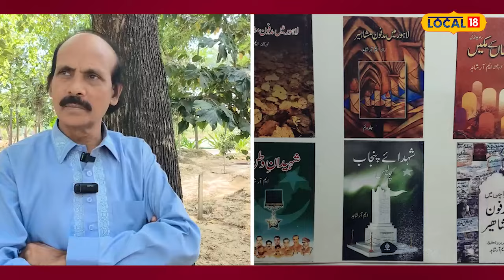Malerkotla News | ਲਹਿੰਦੇ ਪੰਜਾਬ ਤੋਂ ਚੜ੍ਹਦੇ ਪੰਜਾਬ ਪਹੁੰਚਿਆ ਸ਼ਖਸ | Punjab Latest News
News18 ਪੰਜਾਬ एक क्षेत्रीय न्यूज़ चैनल है जिसपर ਪੰਜਾਬ, हरियाणा, हिमाचल, देश एवं विदेश की खबरें प्रकाशित की जाती हैं | समाचारों क साथ-साथ इस चैनल पर समकालीन विषयों पर वाद-विवाद एवं विशेष सीरीज भी प्रकाशित होती हैं जो की काफी रोचक एवं सूचनापूर्ण हैं | n18oc_malerkotla